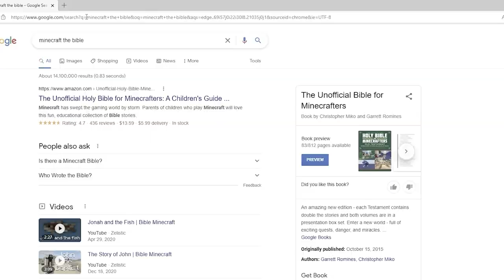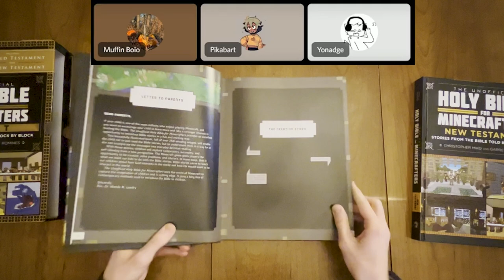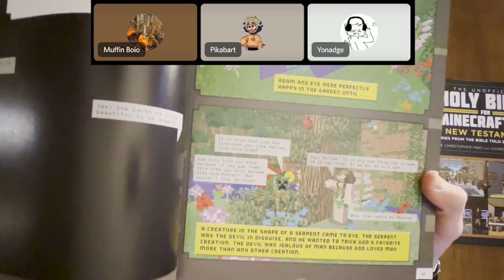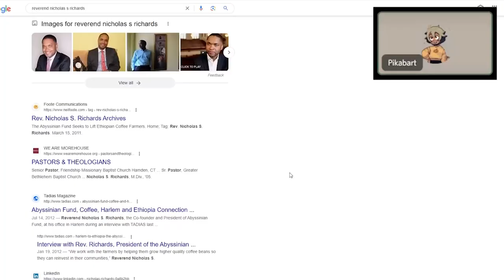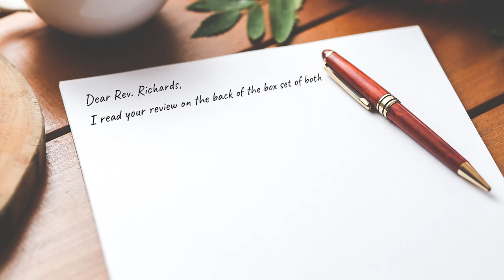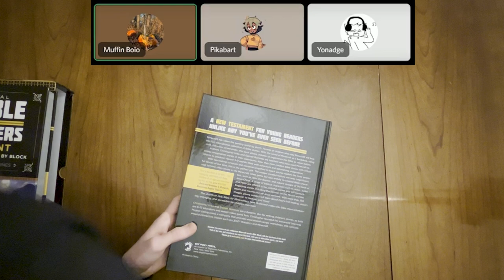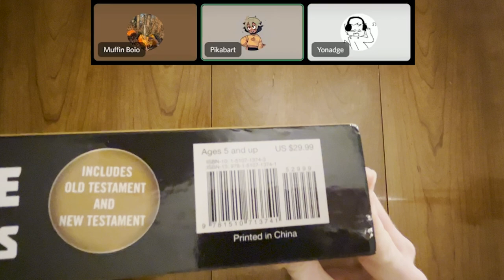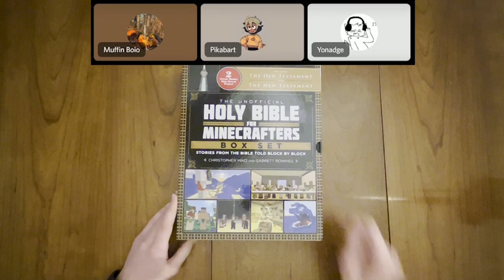We Reviewed The Minecraft Bible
We bought and reviewed the Minecraft Bible...you asked for it...

1 PM - Animal Crossing New Leaf
Athletic Theme - Yoshi's Island
1 PM - Animal Crossing City Folk